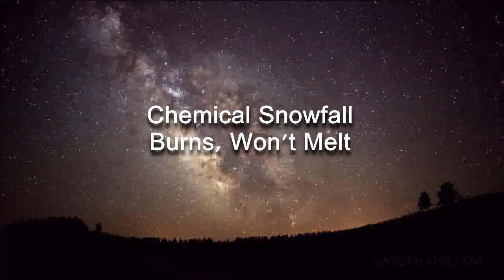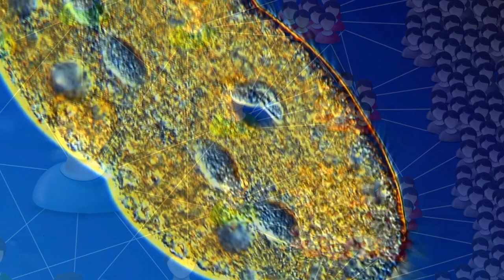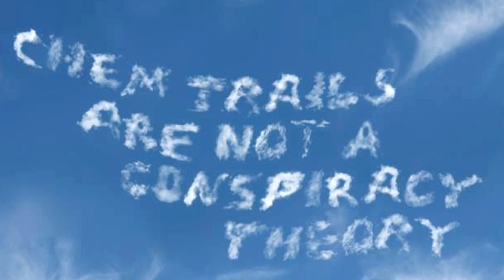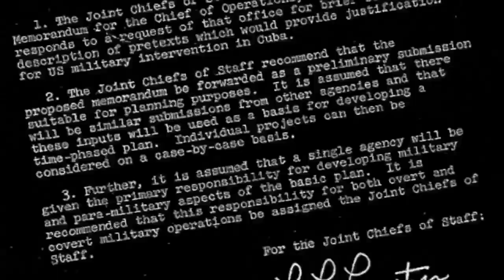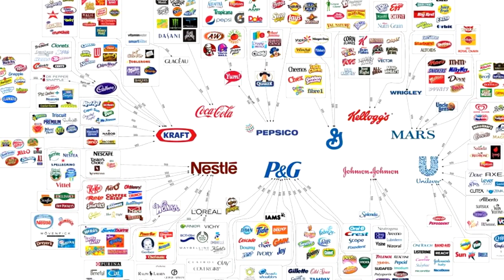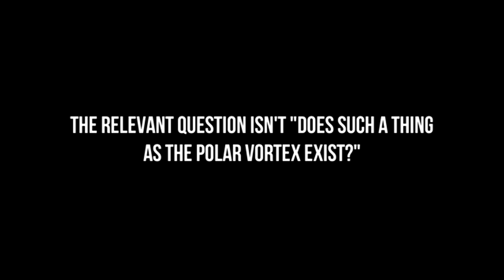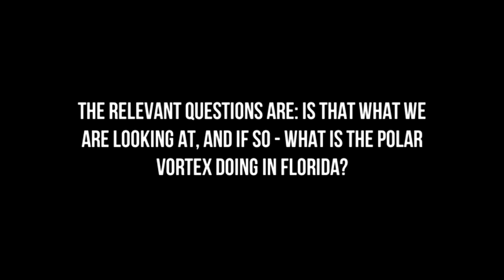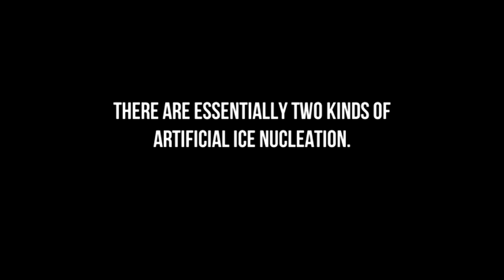Jeff Rense & Dane Wigington - Snow Burns, Won't Melt!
Clip from February 03, 2014 - guest Dane Wigington on the Jeff Rense Program.